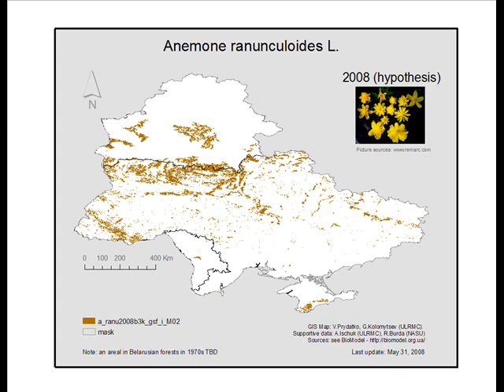Anemone ranunculoides (Yellow Anemone)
Anemone ranunculoides (Yellow Anemone) distribution